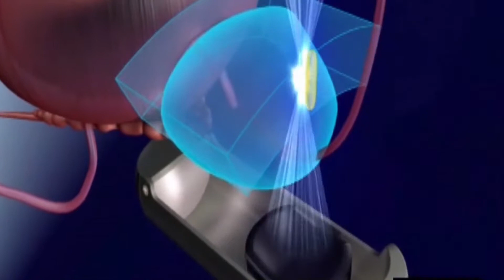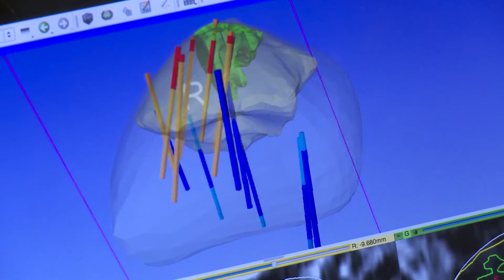(7) 3 Men, 3 Different Kinds of Focal Treatment at UCLA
Overview of 3 focal and minimally invasive treatment options for prostate cancer at UCLA:

• Cryotherapy
• HIFU (high intensity focus ultrasound)
• Focal laser ablation

All 3 can focally target prostate tumors in an outpatient procedure with minimal side effects.